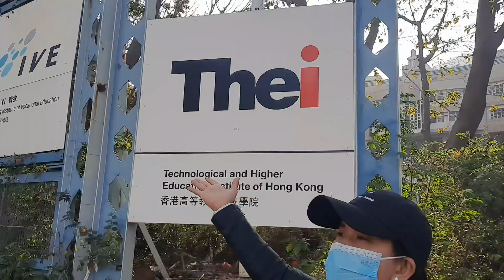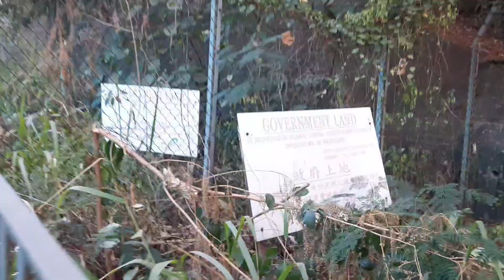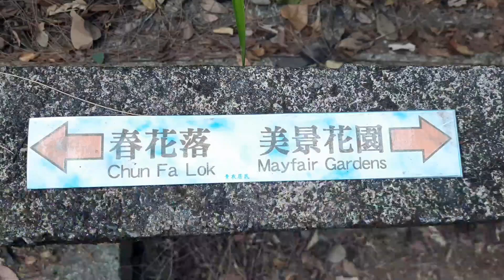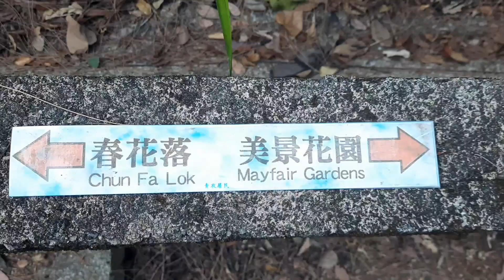Chun Fa Lok - Hike to stonecutter bridge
Stonecutters Bridge is a high level cable-stayed bridge spanning the Rambler Channel in Hong Kong, connecting Nam Wan Kok, Tsing Yi to Stonecutters Island. The bridge deck was completed on 7 April 2009,and opened to traffic on 20 December that year.The bridge was the second-longest cable-stayed span in the world at the time of its completion.

The approaches at Tsing Yi and Stonecutters Island are located near Container Terminal 9 and Container Terminal 8, respectively.
The bridge is part of Hong Kong's Route 8, connecting Sha Tin, Cheung Sha Wan, Tsing Yi island, Ma Wan and Lantau Island. Other major constructions along the route are Nam Wan Tunnel (completed in 2008), Eagle's Nest Tunnel (completed in 2008), Sha Tin Heights Tunnel (completed in 2008), Tsing Ma Bridge (completed in 1997) and Kap Shui Mun Bridge (completed in 1997).
The Stonecutters Bridge won the 2010 Supreme Award at the annual Structural Awards presented by the Institution of Structural Engineers, United Kingdom.

how to get there; tsing yi station exit A , look for bus 88f , last stop to Rambler garden, walk thru the bridge cross left, u see theirs a detour at the left, u see THEi institute..and see video..